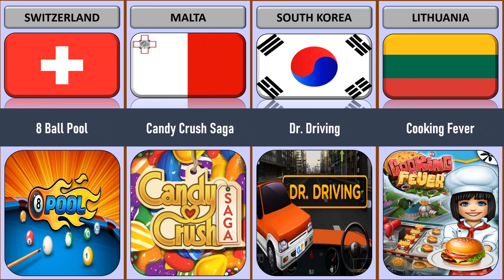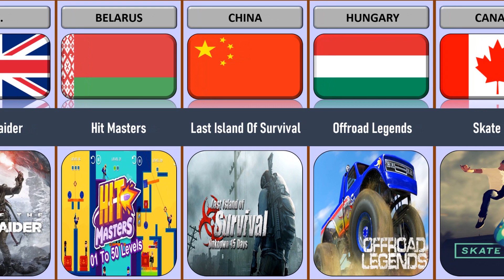Games Made by Different Countries Part 1 || India ने कोन सा GAME बनाया है ?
Different game form Different Country
related titlke Serch Keyword
Exploring The Backstory of India ने कोन सा GAME बनाया है , A Day in the Life of India ने कोन सा GAME बनाया है , What is India ने कोन सा GAME बनाया है  All About?, How India ने कोन सा GAME बनाया है  Keeps Reinventing Itself, Shining a Light on India ने कोन सा GAME बनाया है , Is This The End of the Road For India ने कोन सा GAME बनाया है ?, What's So Interesting About India ने कोन सा GAME बनाया है ?, The Weird Story Behind India ने कोन सा GAME बनाया है , Everything You Wanted to Know About India ने कोन सा GAME बनाया है , The Only India ने कोन सा GAME बनाया है  Video You Need to Watch, How to Become a India ने कोन सा GAME बनाया है  Expert, The Definitive Guide to India ने कोन सा GAME बनाया है , The Expert's Guide to India ने कोन सा GAME बनाया है , 10 Sure Fire Ways to Get Better at India ने कोन सा GAME बनाया है , Understanding India ने कोन सा GAME बनाया है , 5 Reasons People Succeed at India ने कोन सा GAME बनाया है , India ने कोन सा GAME बनाया है  Finally Revealed, All About India ने कोन सा GAME बनाया है , Actually Starting India ने कोन सा GAME बनाया है , How to Master India ने कोन सा GAME बनाया है